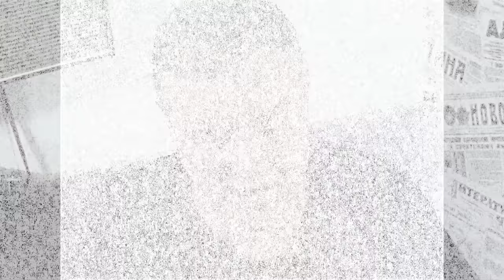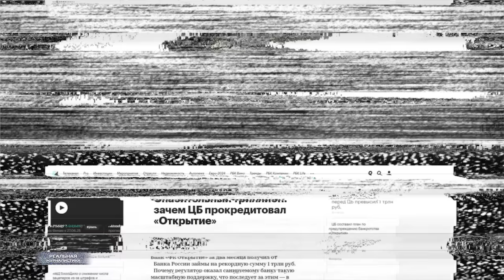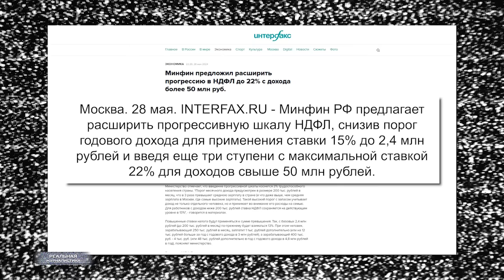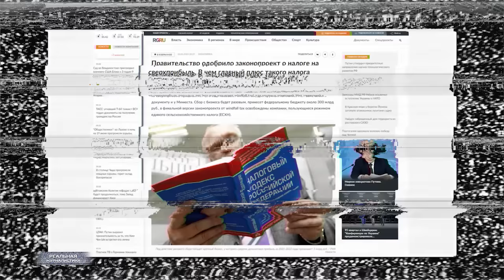ЗА РОССИЮ.. не чокаясь! Прос***али все???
«В России воруют не так уж и много. Просто у нас.. на один украденный рубль приходится пять про***банных».
(с) Алексей Навальный (иноагент, экстремист, терро***ст)